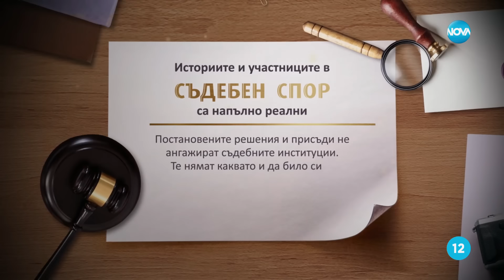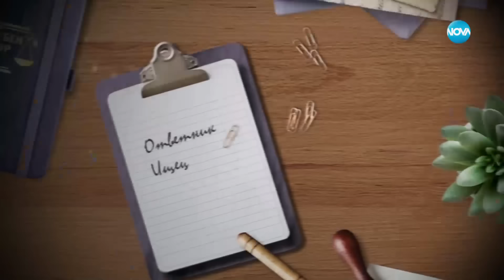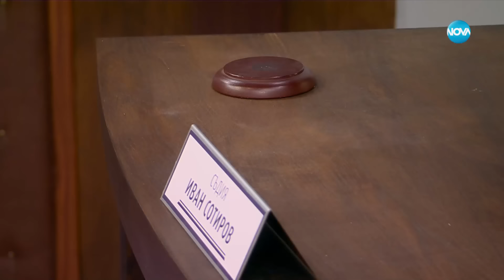Съдебен спор - Епизод 1011 - Хвърля ми боклуци в двора (02.06.2024)